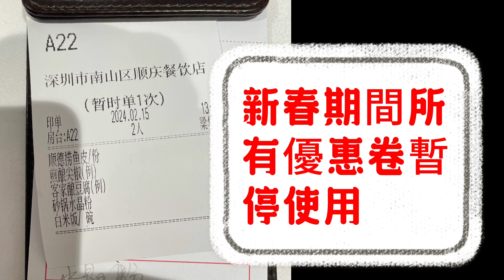深圳美食探店46:順德佬(登良店)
一間從未踩過雷嘅中餐廳,品質有信心.